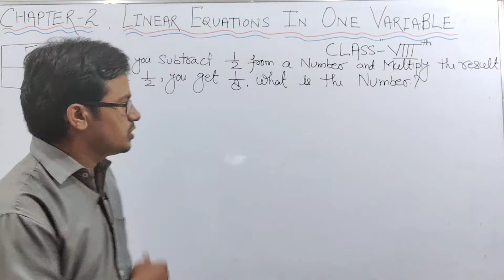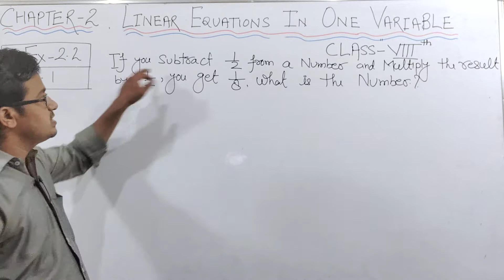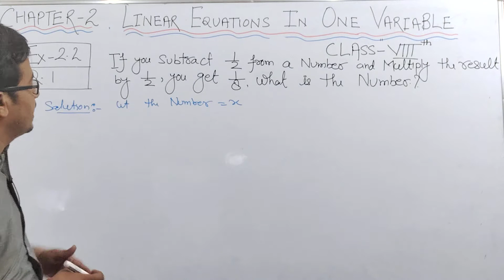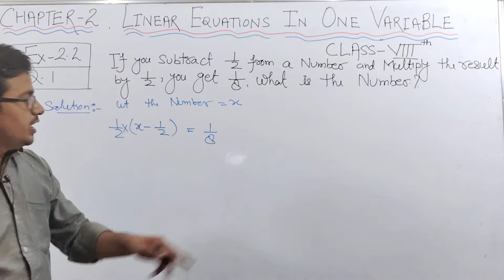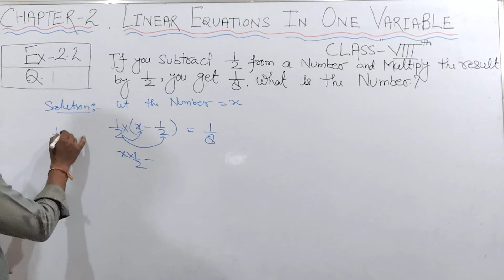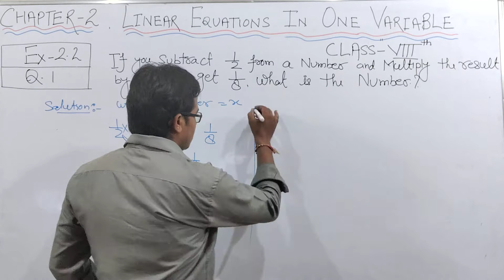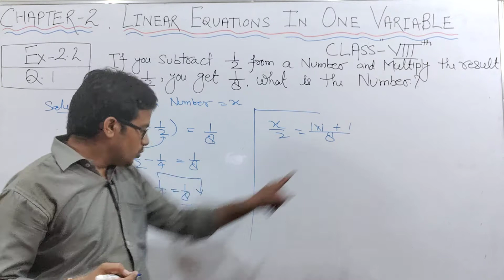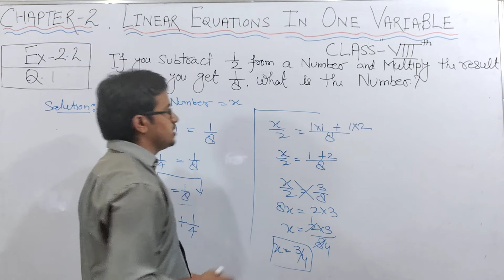Q.1||CLASS 8TH||EXERCISE 2.2||linear equations in one variable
if you subtract 1/2 from a number and multiply the result by 1/2